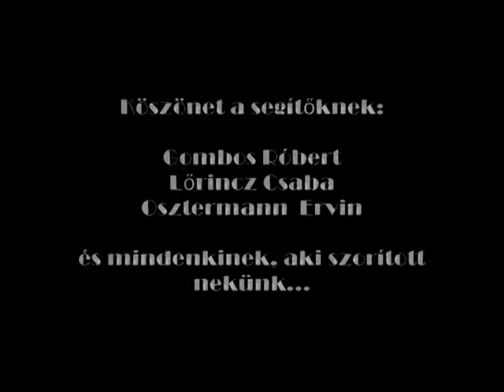MZ-TT Fo-Pu-Mix Kupa Bajna 2014 Füredi+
Marton Zoltán - Tőke Tamás
Suzuki Swift
Fo-Pu Mix Kupa
CTRB 2014/6
Bajna